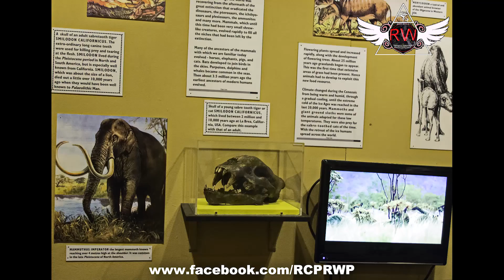(Holiday Series) Day 1 - Lets Go To Dorchester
Welcome To Day 1 of the Holiday, we go have a look around Dorchester, Visit Museums.. And general holiday things. Enjoy.

New stickers are here. - Etsy;